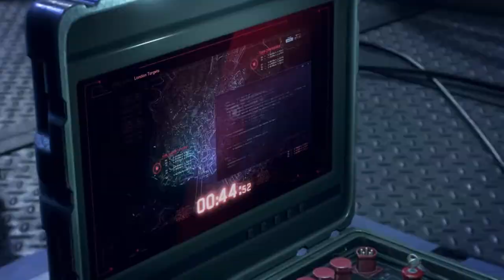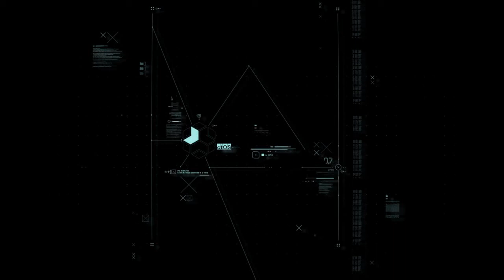Watch Dogs Legion: Operation Westminster Ep 1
My first video in my Watch Dogs Legion single player campaign let's play series of me completing the Operation Westminster mission.